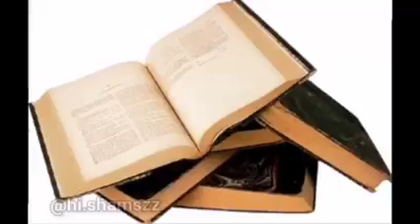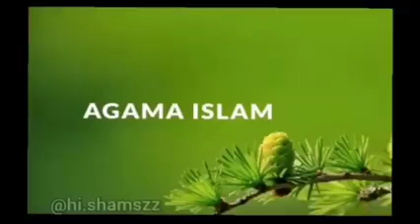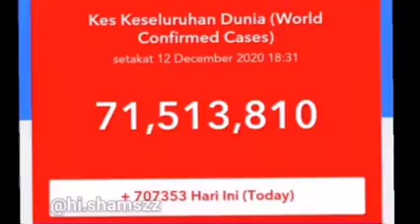Semoga Ada Jalan Penyelesaian.